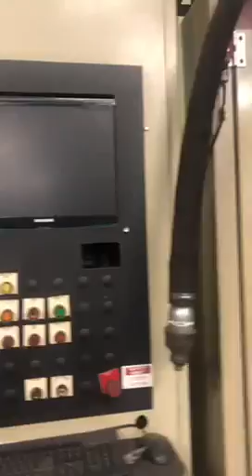Plastimach Used Thermoformers, CNC Routers, Die Cutters, Extruders, and Vacuum Forming Equipment